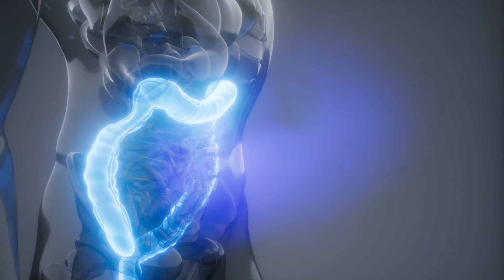Colon Cancer Awareness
March is Colon Cancer Awareness Month. We spoke with gastroenterologist Michael Demyen, MD, about the importance of colonoscopies.